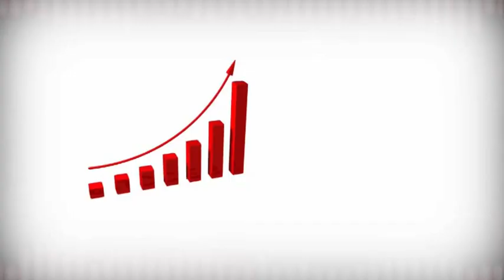GG3 LUN 04 02 2019 BONEMY IVONE